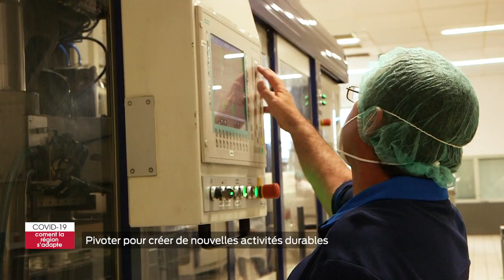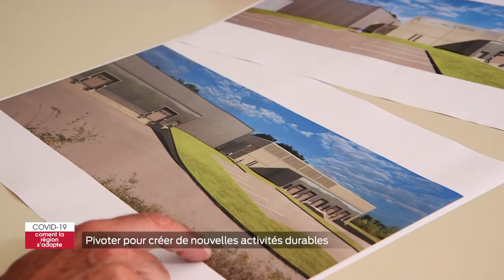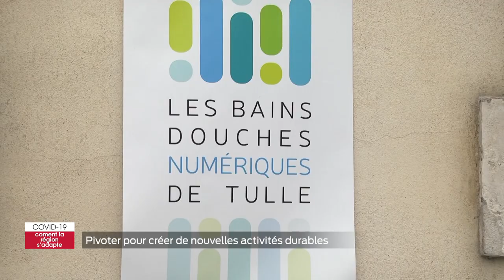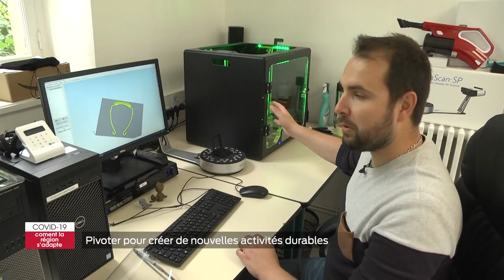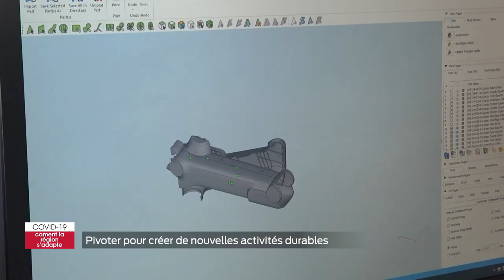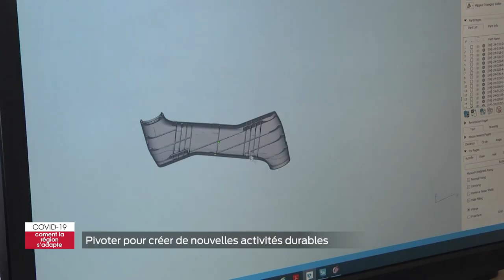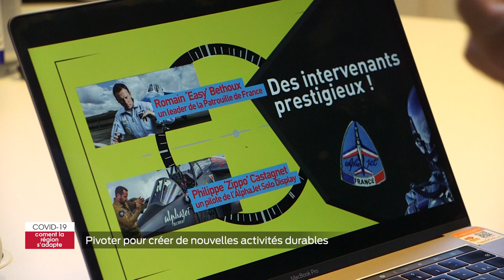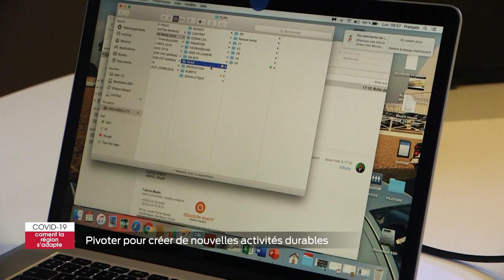COVID-19 : Comment la région s'adapte - Pivoter pour créer de nouvelles activités durables